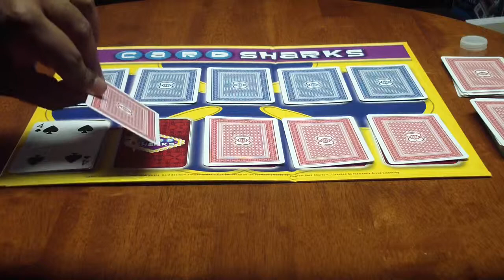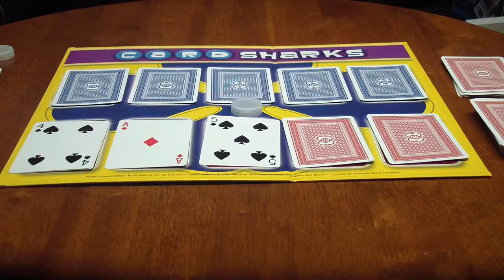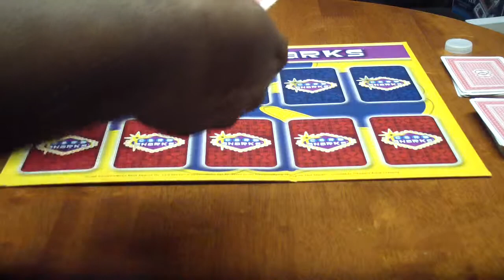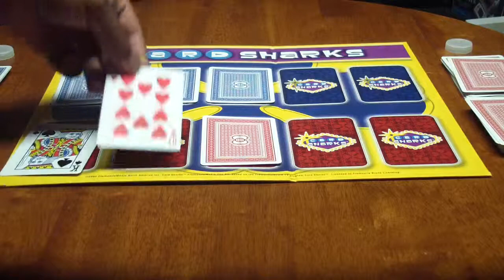Card Sharks Showdown Season 2 Episode 39 Part 2 Alex Panter vs. Mark Liotta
Round #2 of Card Sharks begins